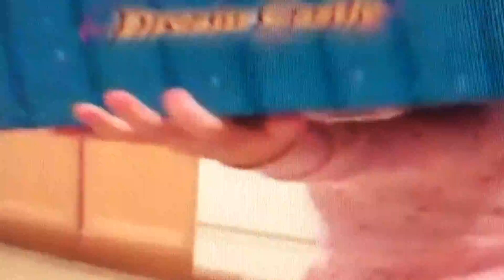brizs castle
briz is happy about a castle